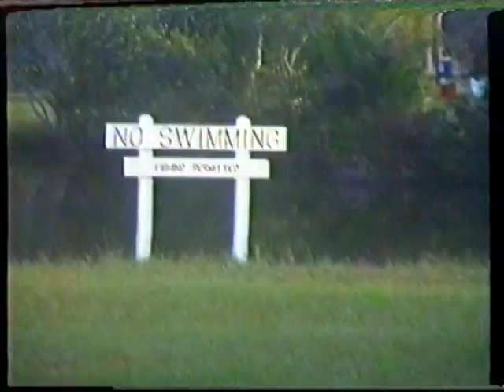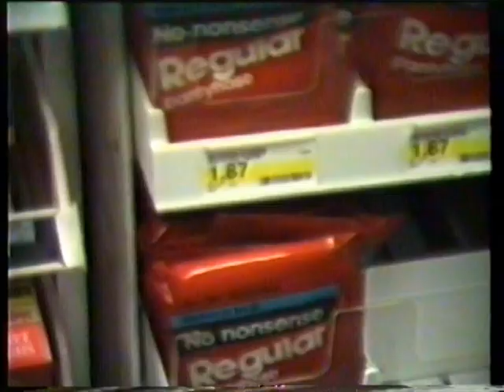HS27 Title 1